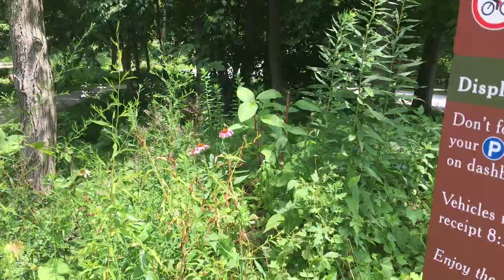Rockefeller State Park Preserve